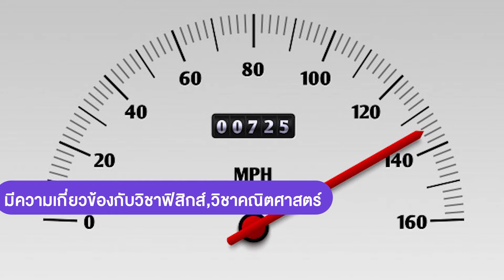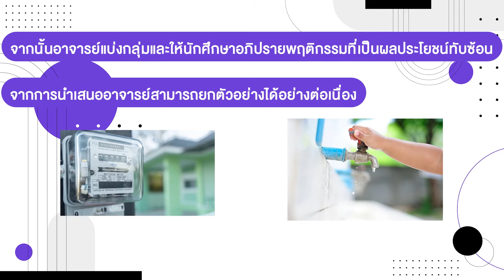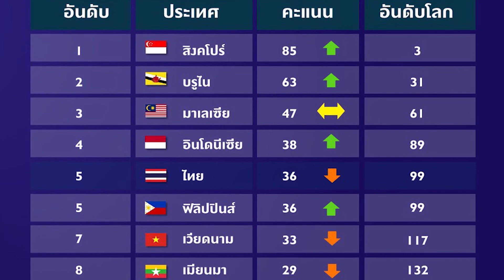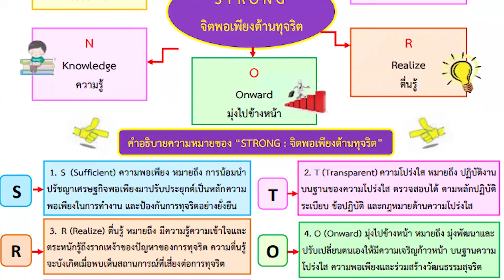ร่วมสร้างสังคมสุจริตกับหลักสูตรวัยใสใจสะอาด คลิปที่ 8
การบูรณาการหลักสูตรต้านทุจริตต้านทุจริตศึกษา เพื่อนำไปใช้ในแต่ละรายวิชาในระดับอุดมศึกษา